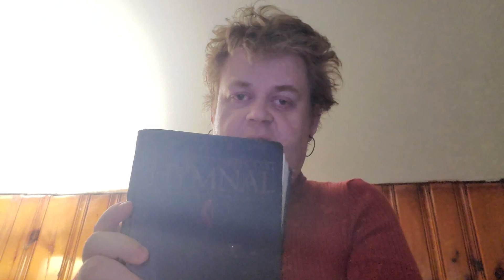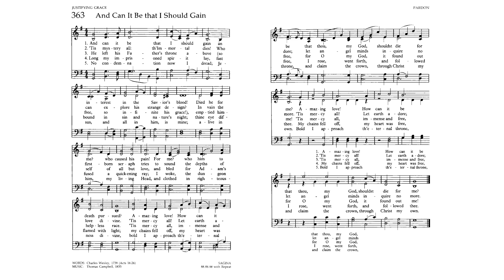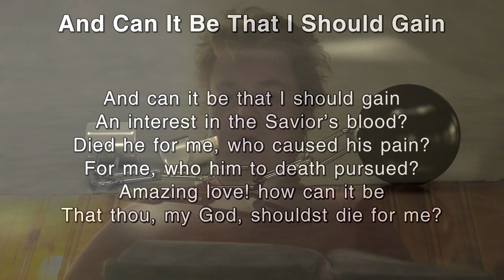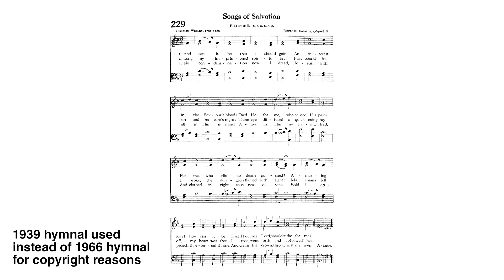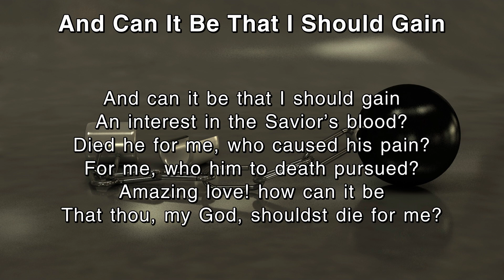A look at 3 tunes for the same hymn — And Can It Be?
Yep, this video got autoclaimed for the first tune.

Tune 1. Sagina (Thomas Campbell, 1835)
Tune 2. Fillmore (Attributed to Jeremiah Ingalls, 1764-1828; date unknown; harmony by S. V. Nickolas, 2015)
Tune 3. Jena (Melchior Vulpius, 1609; harmony by S. V. Nickolas, 2023)